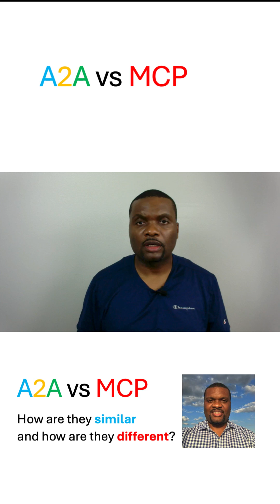A2A vs MCP Explained In Plain English a2a vs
Understanding the Agent-to-Agent Protocol (A2A) vs. Model Context Protocol (MCP) - Agentic AI Explained

🔍 In this video, we break down the newly released Agent-to-Agent Protocol (A2A) and how it differs from the Model Context Protocol (MCP). If you're building AI applications using agentic architectures, understanding the distinction between these two protocols is essential.

🤖 What You'll Learn:
- What is Agent-to-Agent Protocol (A2A)?
- How A2A enables agent collaboration in complex AI systems
- How Model Context Protocol (MCP) provides access to tools, prompts, and resources
- Real-world analogy comparing A2A and MCP using a real estate construction scenario

🎯 Whether you're just getting started with AI agents or diving deep into multi-agent systems, this video offers a clear and simple breakdown of how these protocols support different parts of the agentic application workflow.

📌 Chapters
0:00 – Intro to Agent-to-Agent Protocol
0:05 – What is MCP?
0:18 – What is A2A?
0:33 – A Real-World Example: Real Estate Developer
1:08 – MCP: Access to Tools & Prompts
1:16 – A2A: Leveraging Other Agents
1:22 – Summary